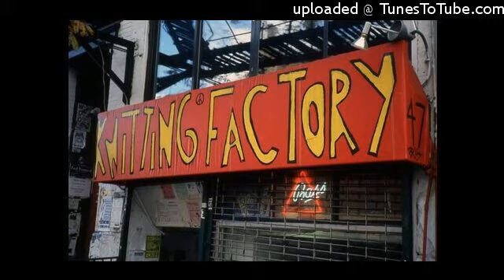Hope - demo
Mark Zubek plays bass, guitars and drums